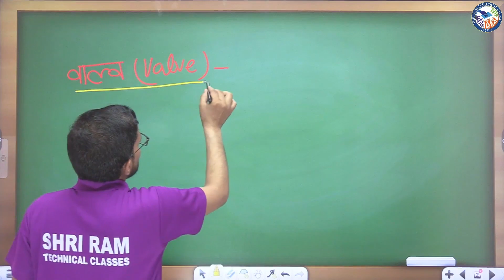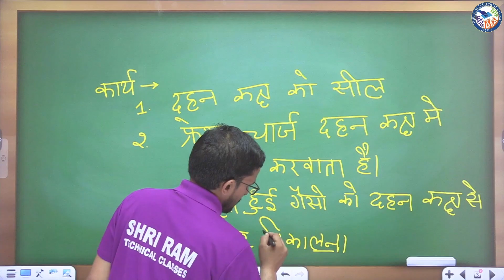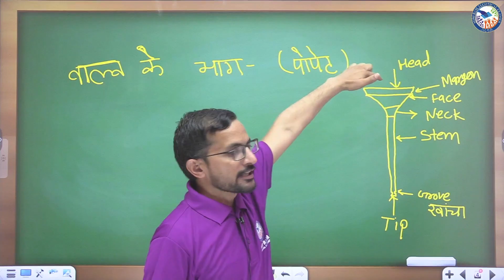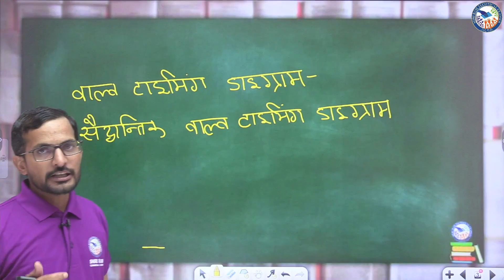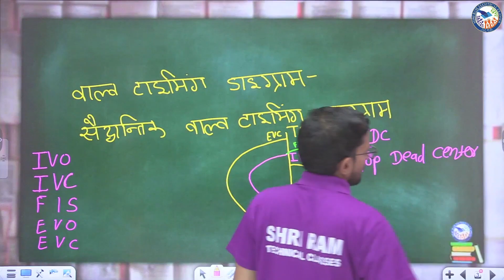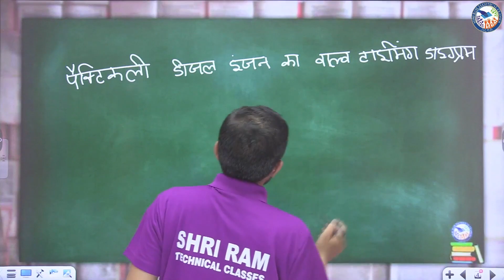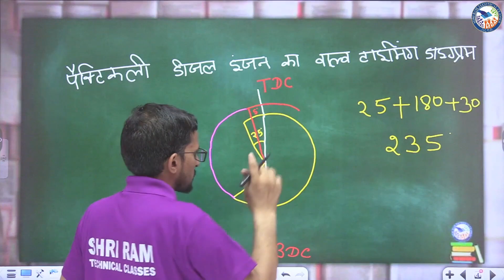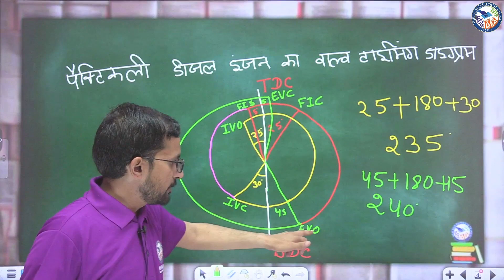RRB ALP 2023 | Diesel Trade | Four Stroke Diesel Engine Working Principle | Railway LOCO PILOT 2023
In this video, Shriram Technical Classes Jaipur's  Mentor  Er. Ippan Yadav Sir is brings a session of RRB ALP&Technician Diesel Trade Classes. In this video sir will discuss Four Stroke Diesel Engine Working Principle Topic.

RRB ALP 2023 | Diesel Trade | Four Stroke Diesel Engine Working Principle | Railway LOCO PILOT 2023 | RRB ALP Classes